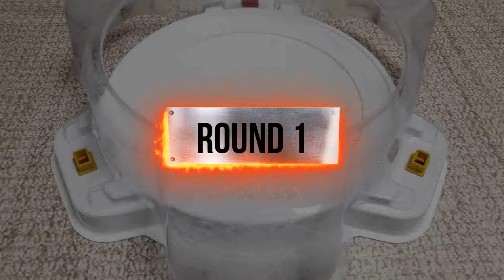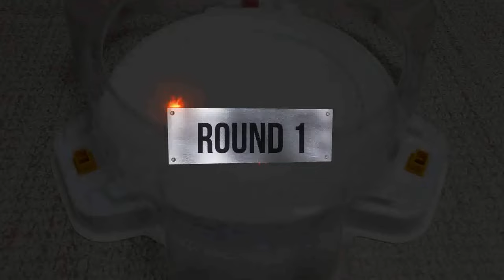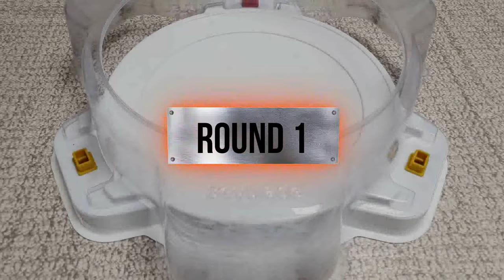【Crash Ragnaruk VS ALL Beyblade Burst Cho Z marathon】 베이블레이드 버스트 초제트 ベイブレードバースト 超ゼツ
Beyblade X
Chrome Ryugu

Beyblade Burst
Beyblade X